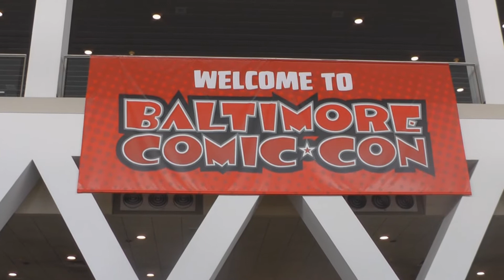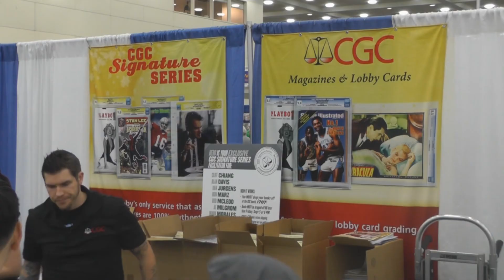Marc Nathan Talks About Baltimore Comic-Con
Founder & Promoter Marc Nathan talks with PREVIEWSworld's Vince Brusio about Baltimore Comic-Con and how the show has grown in 15 years.